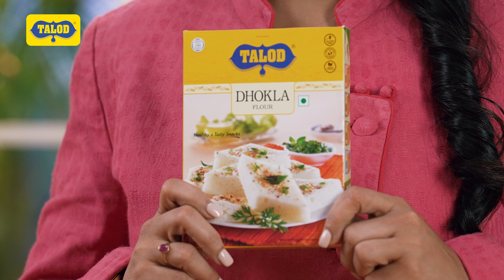Fluffy, Savory, and Perfect: Dhokla Magic ft. Neha Deepak Shah 🍽️ | Talod Foods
Soft, spongy, and loaded with flavors! 💛
In this episode of DesiTwistWithTalod, we’re diving into the world of Dhokla, the quintessential Gujarati delight that never fails to impress. 🥰

With Talod’s Instant Dhokla Mix, making this classic snack is easier than ever. In just 15 minutes, you’ll have the fluffiest, most flavorful dhoklas ready to serve. Pair it with spicy chutneys, a hint of tangy toppings, or enjoy it as is—pure comfort on a plate!